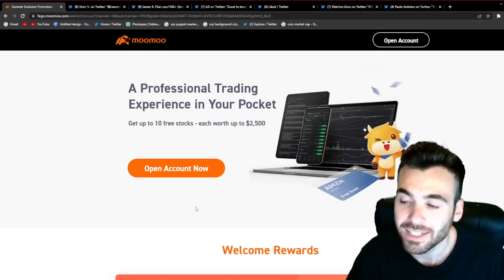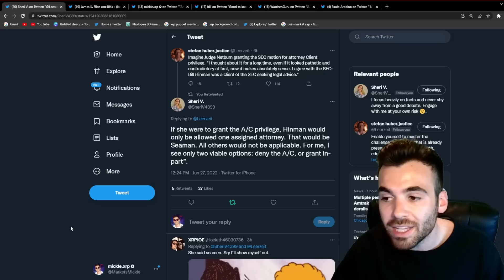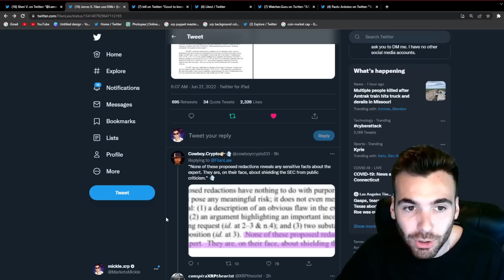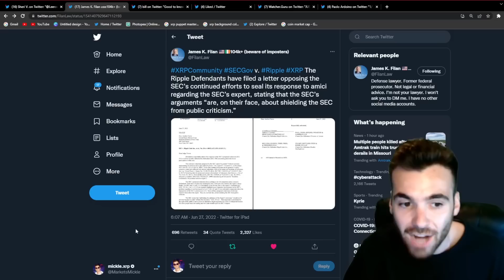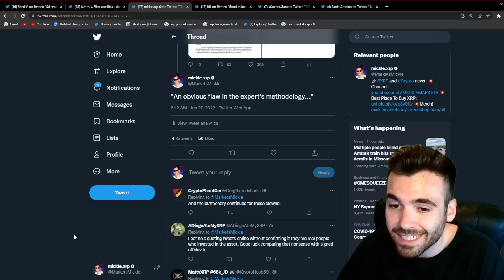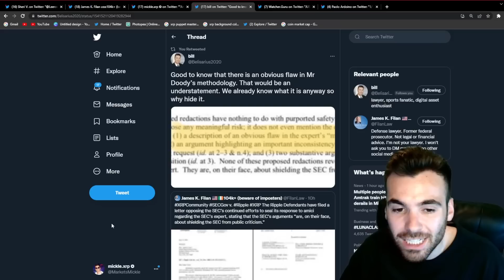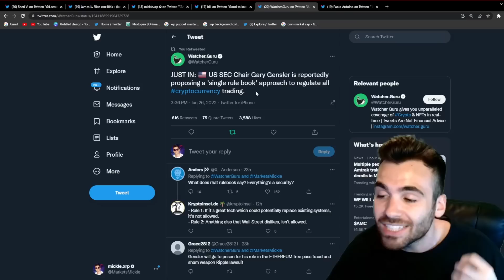XRP *Exposed Big Time* 💥 Ripple hidden WIN WIN! ⚠️ Huge Event Coming Soon! (END)🚀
MOO-MOO 6 Free Stocks!

Merch!
micklemarkets.myspreadshop.com...

rDxBFHhgGKYKphFEtoyNvEmujC3ATGRqmN

Free Money!